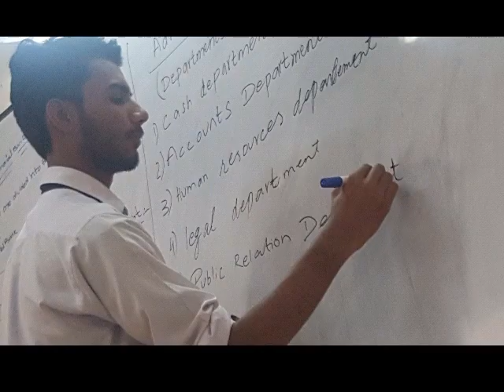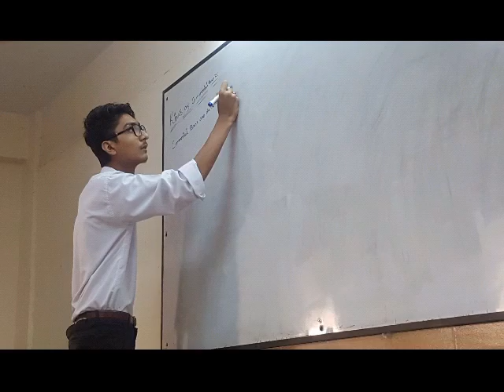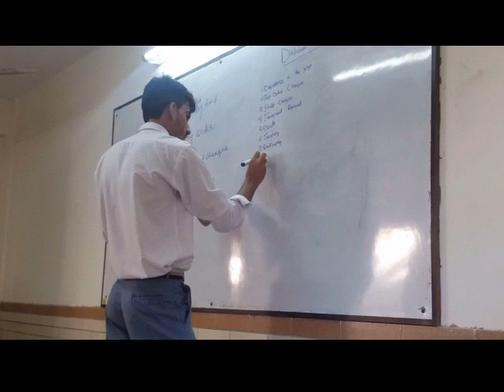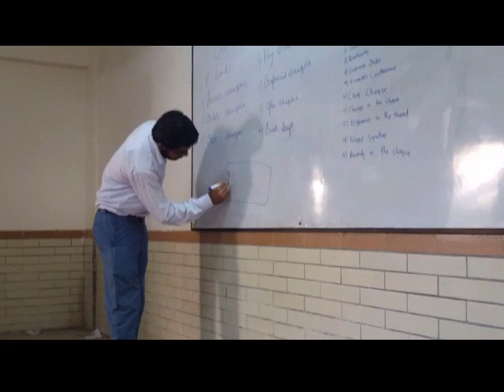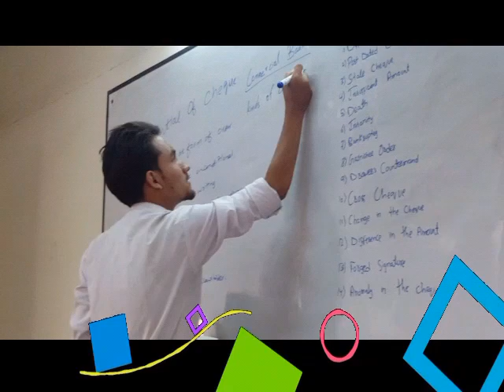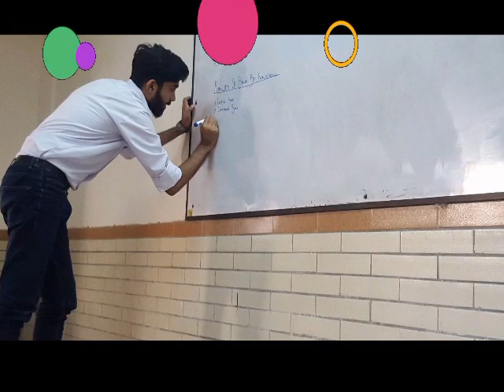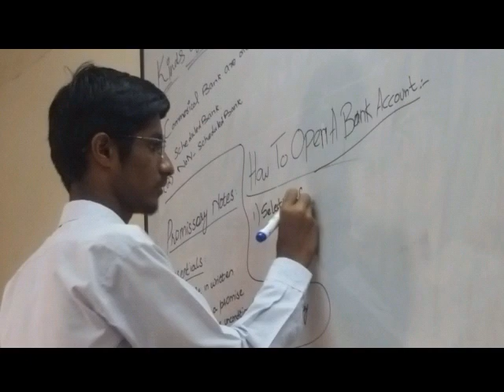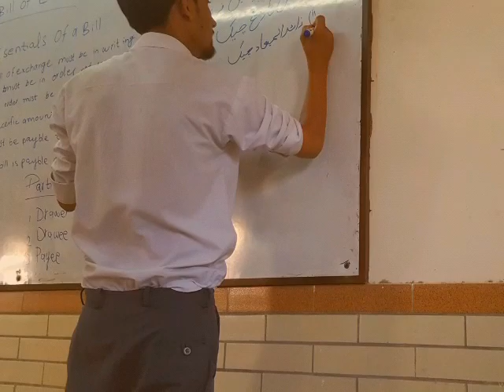Students of Commerce Govt. National College Morning. VLOG. 20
2nd year Students of Commerce Govt. National College 1.